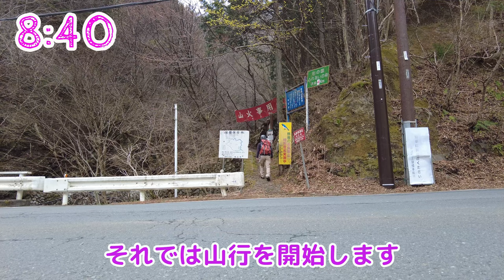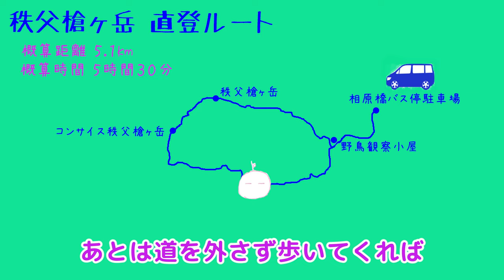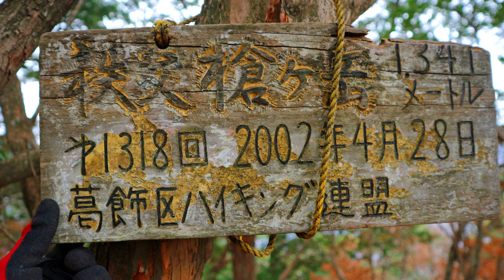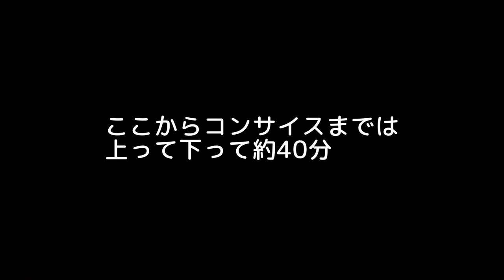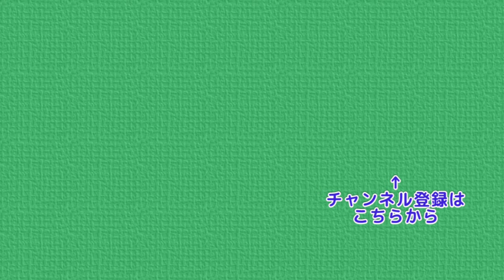秩父槍ヶ岳 直登ルートで行くおじさん一人旅 4K Mountains in Japan , Mt.ChichibuYari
今回は、ぷんさんが所要のため
おじさん１人での山行動画です

相原橋バス停付近から入山して
直登ルートで
　秩父槍 → コンサイス秩父槍 → 相原橋P
と歩いていこうと思います
最近１人で山に行ってなかったので
新鮮な気持ちでとても楽しかったです